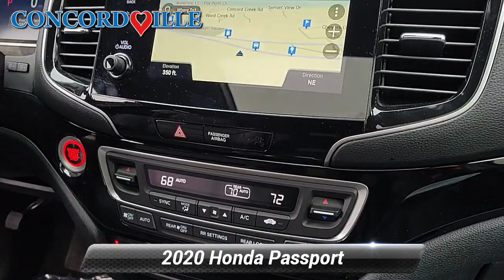Used 2020 Honda Passport Elite, Glen Mills, PA N23501A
Concordville Nissan

452 Wilimington Pike Rt 202 South

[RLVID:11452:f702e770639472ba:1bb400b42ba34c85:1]